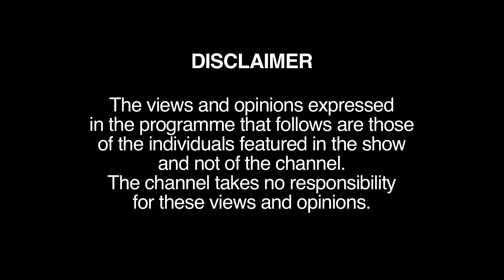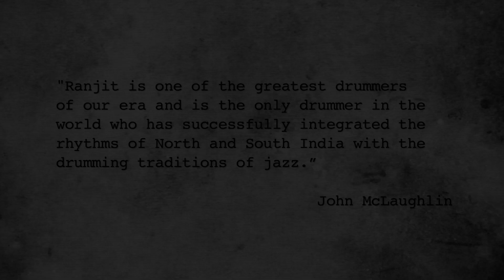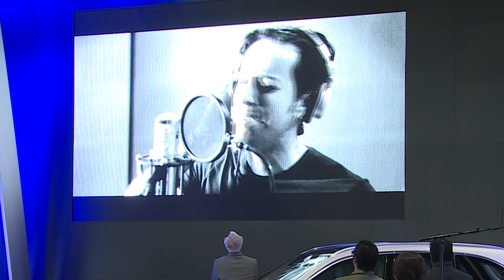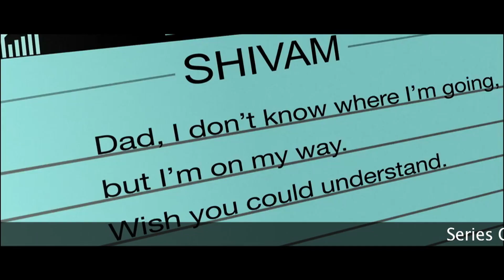Fire Side Chat With Ranjit Barot, A.R. Rahman, Shubha Mudgal and Amit Trivedi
Project X follows the genesis of a song from a melody that the creator is humming in his head to a mixed mastered track that plays world-wide. A collaboration which showcases the country's most talented musical maestros, namely, A R Rahman, Salim Merchant, Shubha Mudgal, and Amit Trivedi, harnessing their signature styles into one, that’s right, one massive track. The captain of this ship is Ranjit Barot, drummer extraordinaire and a musical genius. Witness these legends come together and create magic, like never before.

Credits:
Mercedes-Benz ProjectX conceptualized by: Qyuki and Ranjit Barot